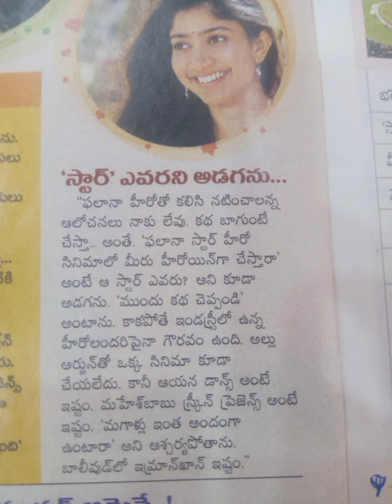సెలబ్రిటీస్ టాక్ - సాయి పల్లవి..